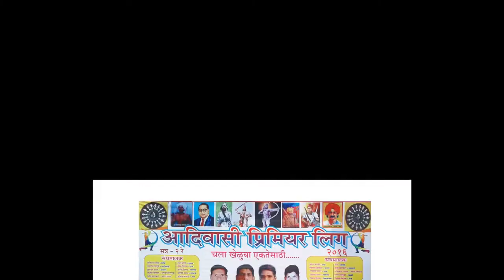Haresh XI VS Avishkar Fighter | Adivasi Premier League 2016 | Karjat-Khalapur